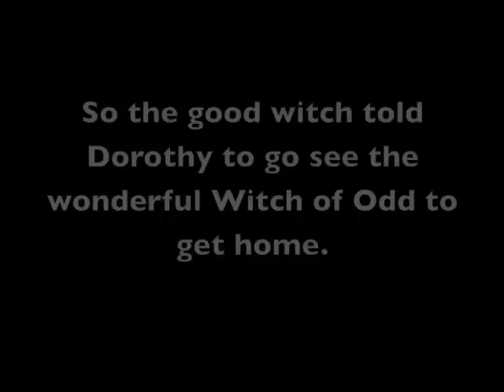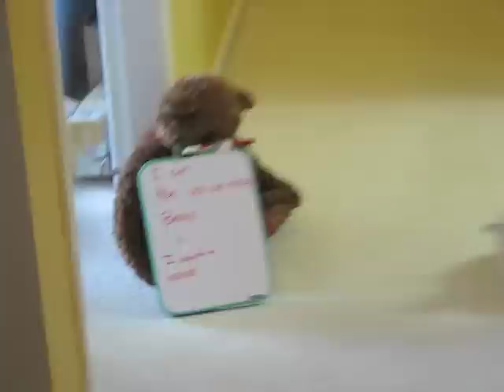The Witch of Odd part 1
a spoof of "The Wizard of Oz"